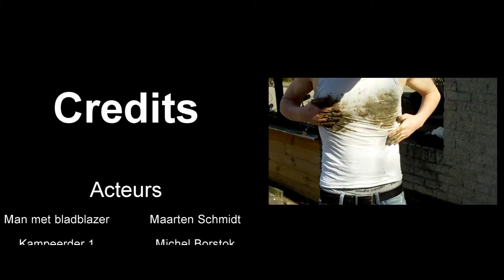The Chainsaw Maniac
Nobody Understands Him